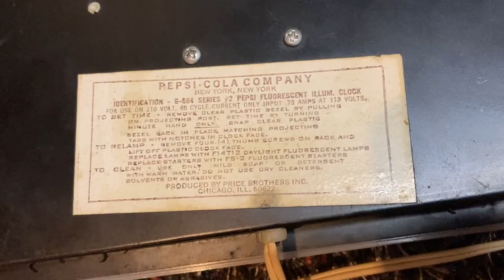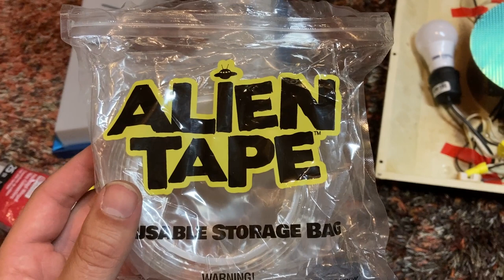It's Cinnabon O'Clock! | Vintage Clock Retrofit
Thanks to my dad (Cinnabon's grandpa) for the video title idea!